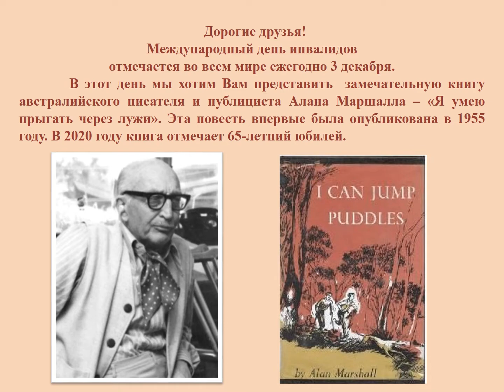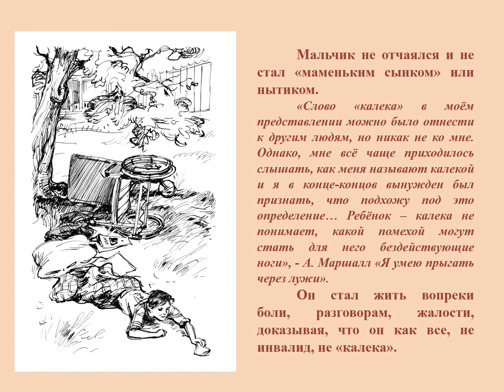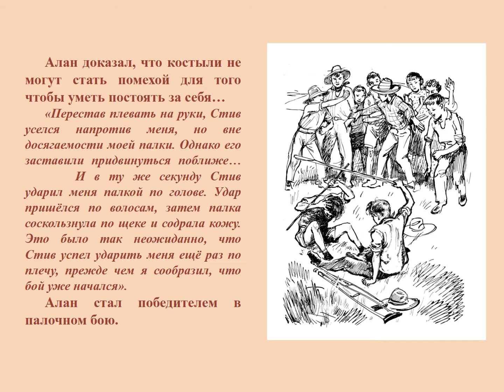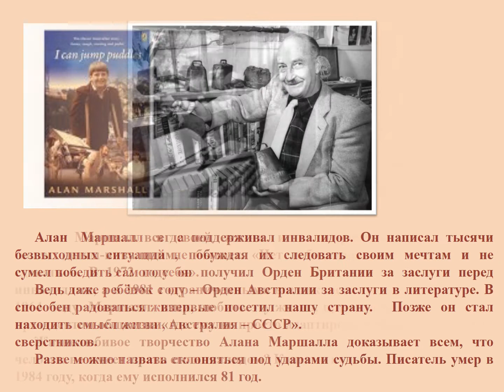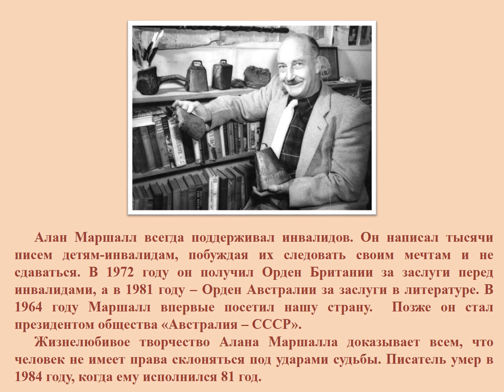Виртуальная выставка «Мы разные, но мы – вместе!»